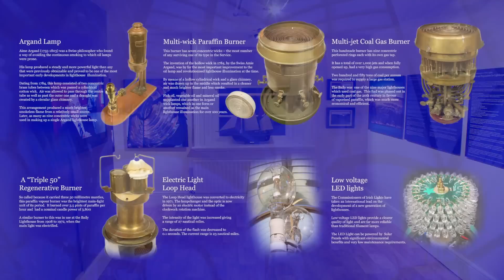Loop Head Lighthouse, Visitor Attraction, Co Clare Ireland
Situated at the tip of the Loophead Peninsula where the Shannon River meets the Atlantic Ocean this iconic lighthouse tower is now open to the public. For a small fee the visitor can take a guided tour up the tower and can go out onto the balcony at the very top. From this balcony one can see as far south as the Blasket Islands in Kerry and as for north as the Twelve Bens in Galway -- a remarkable and unforgettable vista.

Loophead Lighthouse will be open to the public from Saturday May 19th 2012 to early September during the hours of 10.00am -- 5:30pm daily. Visitors have the opportunity to be guided to the top of the lighthouse and take in the magnificant views from the balcony. An informative, interactive exhibition also provides a history of the Lighthouse and allows the visitor to learn how the operation of this Lighthouse has progressed through the years. Admission: €5 per person with under 12's free. Toilet facilities and light refreshments available on site.